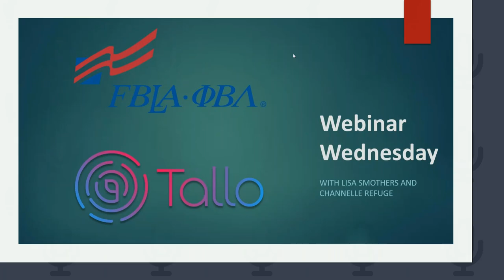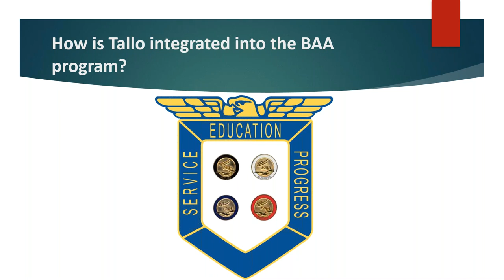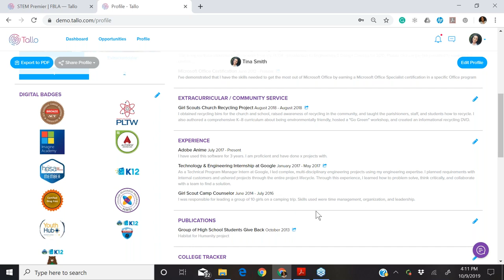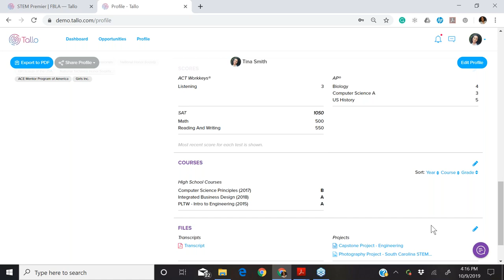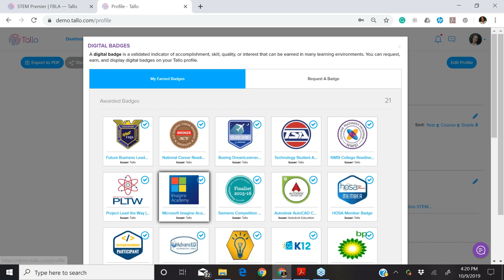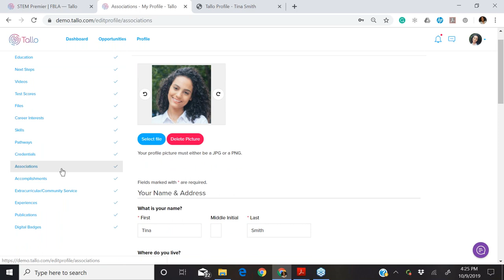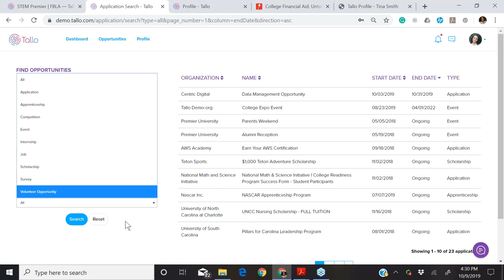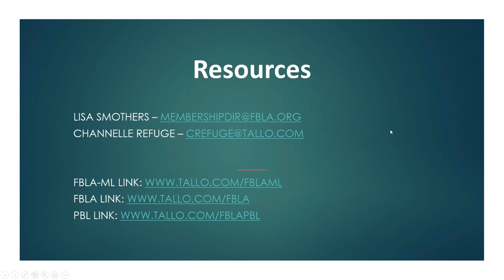FBLA-PBL Webinar featuring Tallo